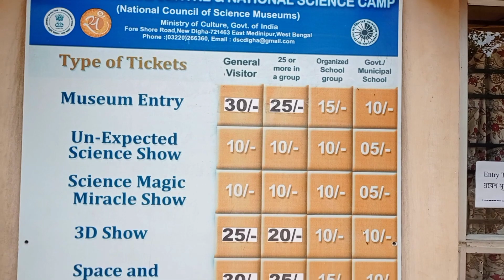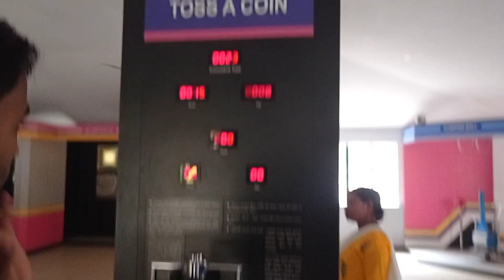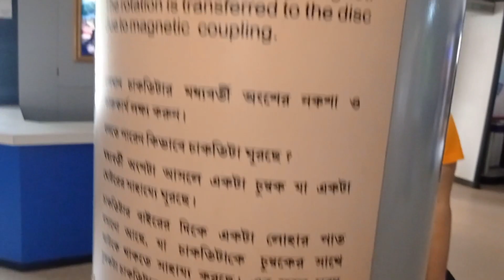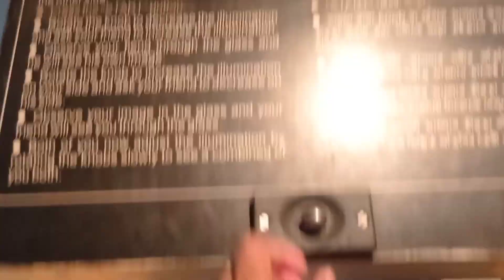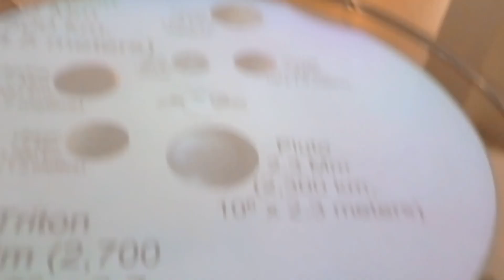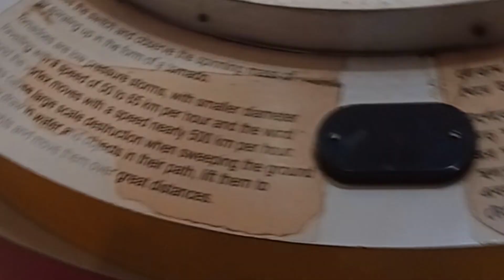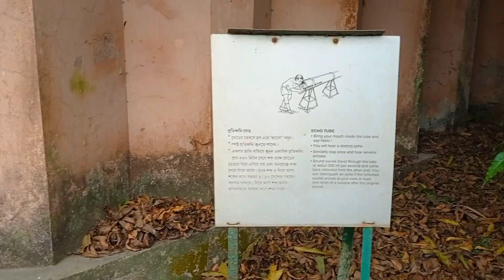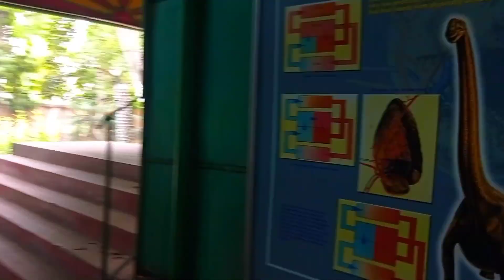EP:-7 || New Digha Science Centre Tour & Guide in 2022 || digha tour biCycle.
⚪Digha Hotel 🏨
শ্রীমা গেষ্ট হাউস
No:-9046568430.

📸 ɪɴꜱᴛᴀɢʀᴀᴍ NICK NAME :- chandanpal798

dighadheusagarpark new_digha_park shyampur_to_ digha_bycycle digha cycling.